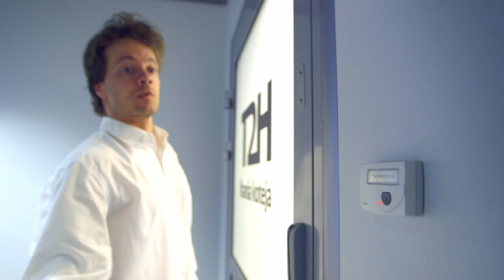T2H: kreivin aikaan (an advertisement for apartment deals), mostly parkour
Being nicely just in time to buy some house...